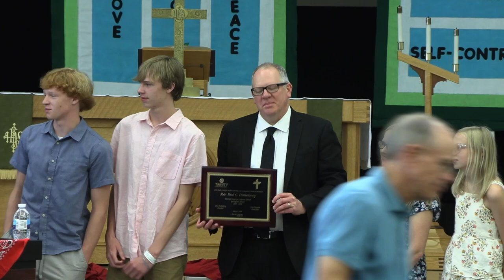The Hemenway Farewell Reception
Thank you Pastor Hemenway for your service to Trinity.